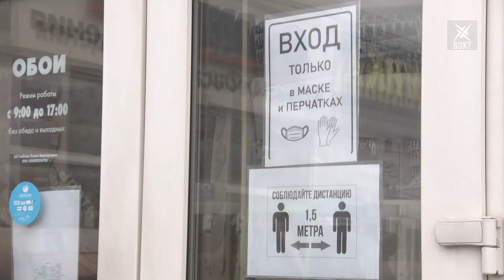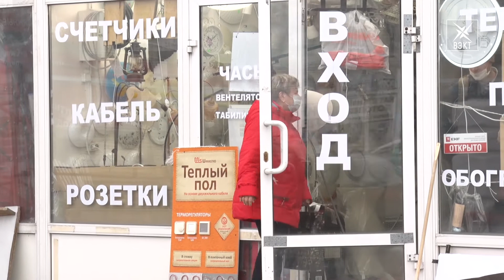За отсутствие разметки накажут рублем. При проверке на стройрынке Госадмтехнадзор выявил нарушения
Во время эпидемии коронавируса предприниматели должны заботиться не только о своем здоровье, но и о здоровье покупателей. Сюда входит обработка помещений, наличие санитайзеров и социальной разметки. В ходе рейда представители Госадмтехнадзора и администрации округа проверили соблюдение этих требований в торговом комплексе «Воскресеночка».